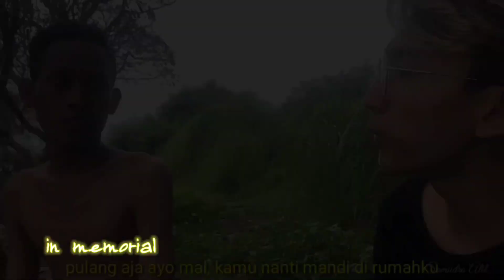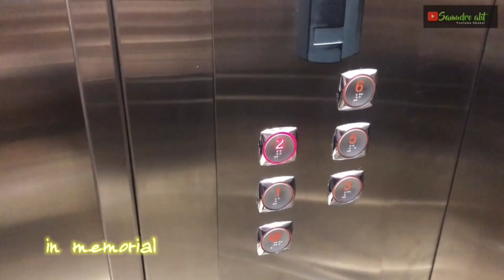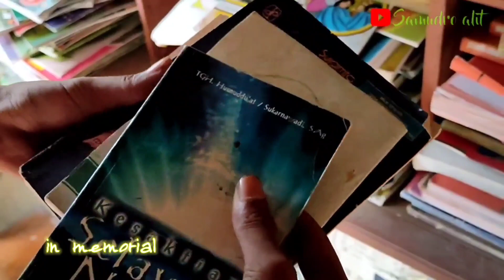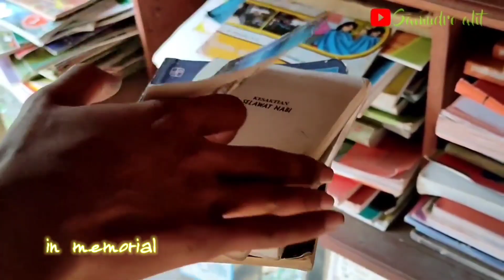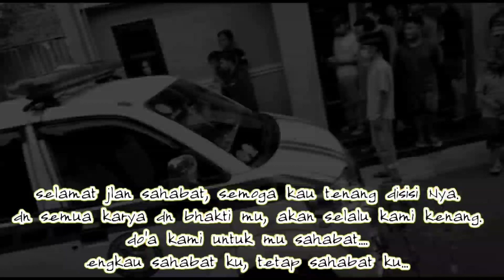JAMALUDIN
selamat jalan kawan..
Tonton juga video kita yang lain..